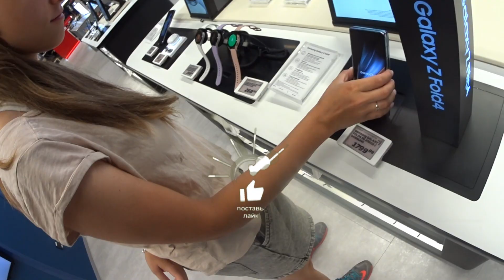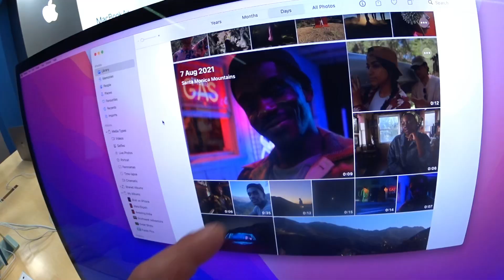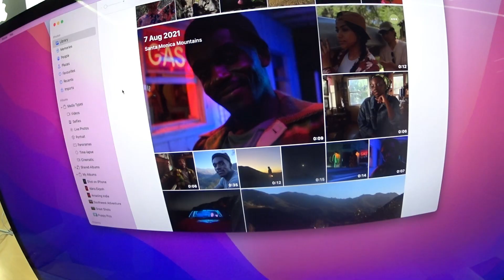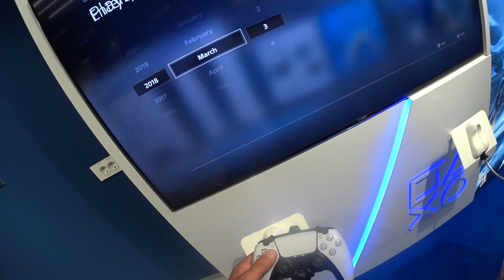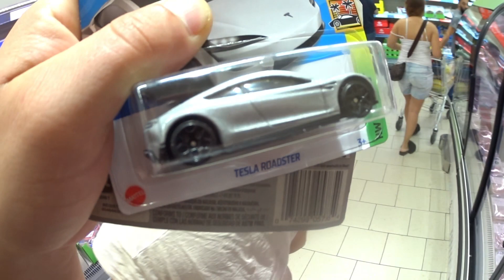💎ЛЕГЕНДАРНАЯ ПОЕЗДКА🚓В ЕВРОПУ🟦ВО ВРЕМЯ САНКЦИЙ😲😨!!(часть24)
поддержать ))

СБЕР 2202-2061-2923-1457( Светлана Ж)